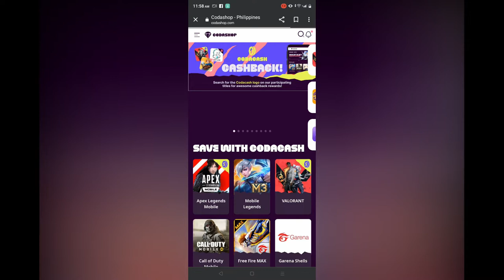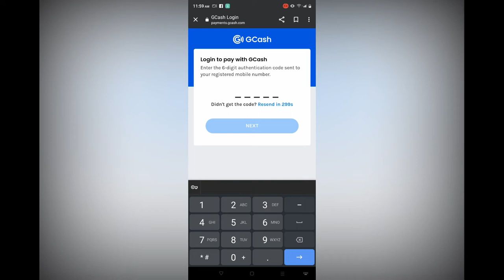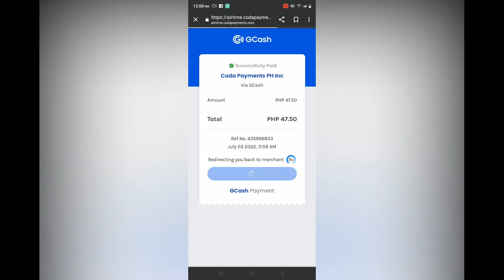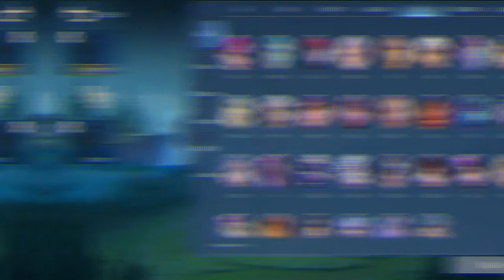SELENA GOTCHI CURSE CHEAP PRICE // FIRST S25 RECHARGE // WHY YOU SHOULD BUY THIS ( FULL TUTORIAL )